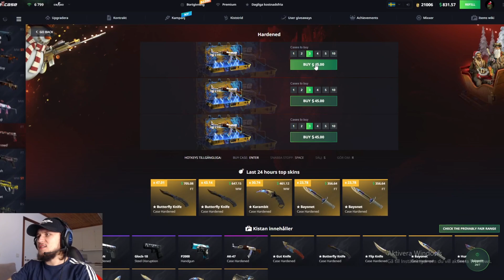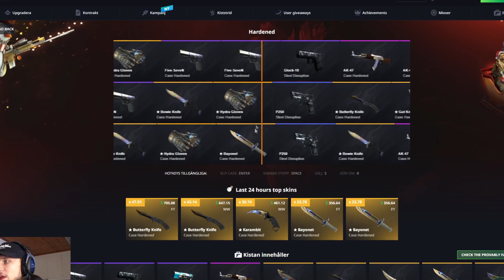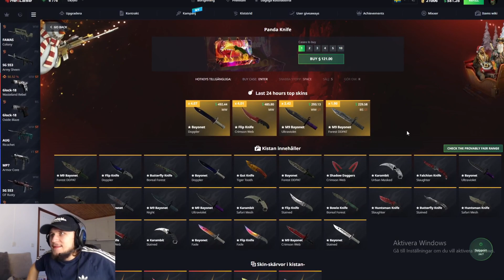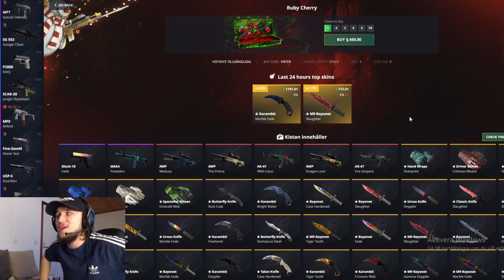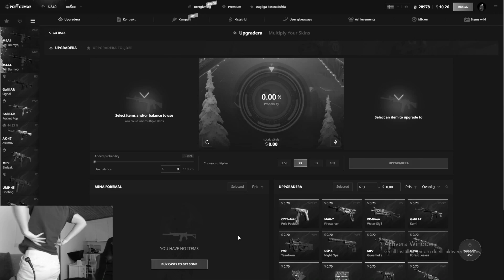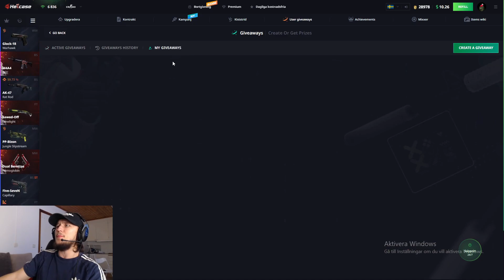MIN PROFIT GÅR ÅT HELVETE PÅ HELLCASE!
☄️ Hej